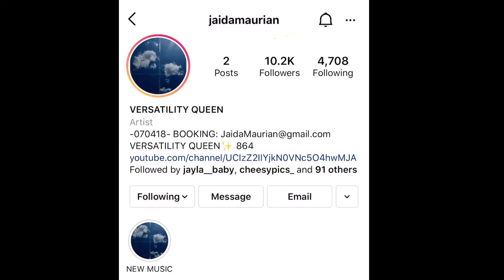Talk w/Jaida Maurian on music, rapping, and dealing with life 💜💜💜❗️❗️